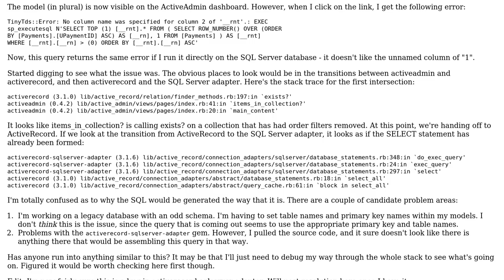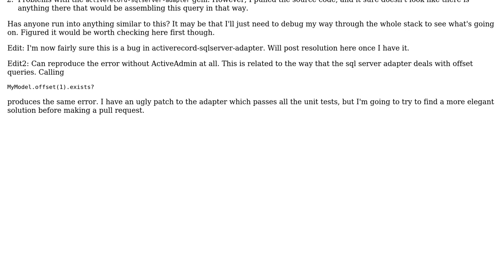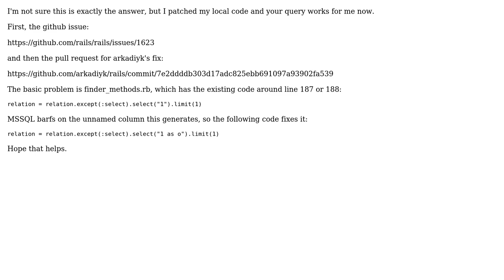Missing column name during ActiveAdmin query (2 Solutions!!)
Missing column name during ActiveAdmin query

With thanks & praise to God, and with thanks to the many people who have made this project possible! | Content (except music & images) licensed under CC BY-SA | Music | Images & others | With thanks to user Raels user Marc Talbot and the Stack Exchange Network Trademarks are property of their respective owners. You are responsible for your own actions.